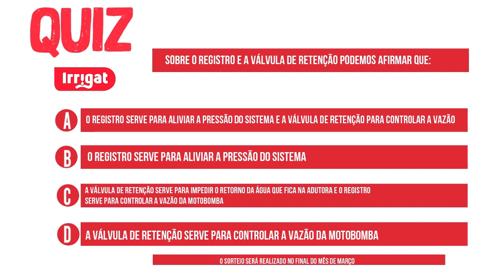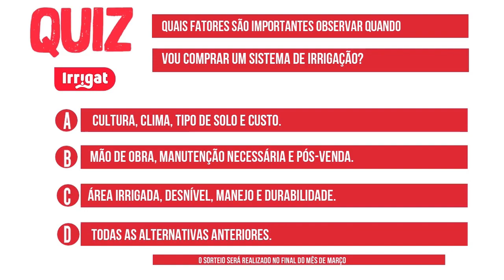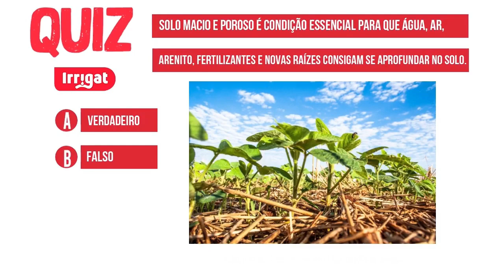Sorteio mês de Março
Olá amigos! Hoje fizemos o sorteio do nosso Quiz IRRIGAT!

Participaram todos aqueles que responderam às nossas perguntas de forma certa ao longo do mês de março. O sorteio foi feito através de um site e nós gravamos tudo para mostrar o resultado para vocês.

Antes de tudo gostaríamos de agradecer e parabenizar a todos que participaram deixando as suas respostas nos comentários de nossos vídeos. Se você não foi sorteado neste mês não desista, mês que vem tem mais!

O SORTEADO DO MÊS DE MARÇO FOI O VICENTE PAULO, PARABÉNS!
Participe deixando suas respostas em nossos vídeos e concorra ao nosso prêmio!

Gabarito das questões do mês de março:
Sobre o registro e a válvula de retenção podemos afirmar que:
Resposta: C
Quais fatores são importantes observar quando vou comprar um sistema de irrigação?
Resposta: D
O milho precisa de mais água que a pastagem e o feijão.
Resposta: A
Qual é a cultura que está sendo irrigada?
Resposta: C
A ILPF é um sistema de integração LAVOURA-PECUÁRIA-FLORESTA que tem como objetivo integrar sistemas produtivos, o que gera vantagens para o meio ambiente e para o produtor.
Resposta: A
As plantas saudáveis precisam de uma variedade de minerais para um bom crescimento, sendo os mais importantes nitrogênios, fósforo e oxigênio.
Resposta: B
Solo macio e poroso é condição essencial para que a água, arenito, fertilizantes e novas raízes se aprofundem no solo.
Resposta: A
Gramíneas e leguminosos são duas categorias das plantas forrageiras
Resposta: A